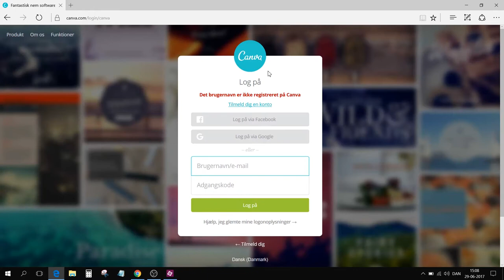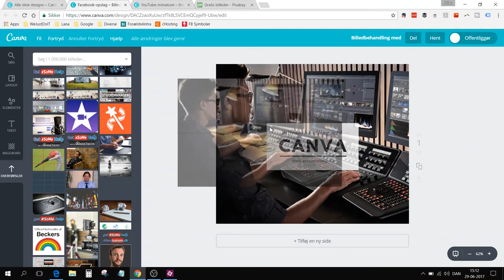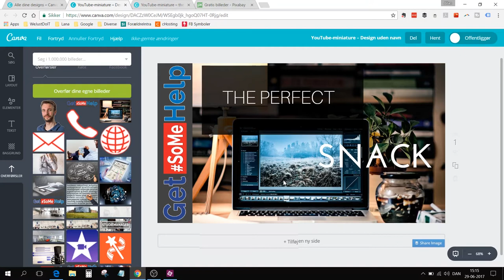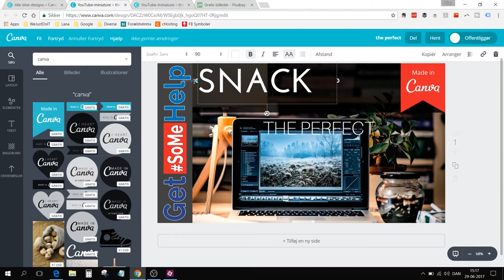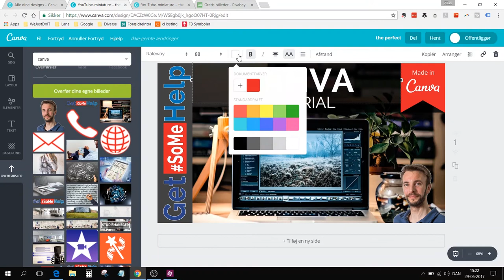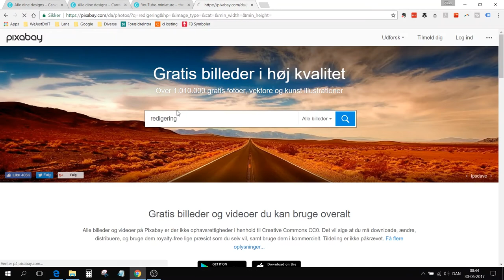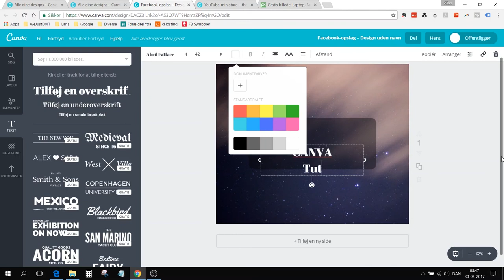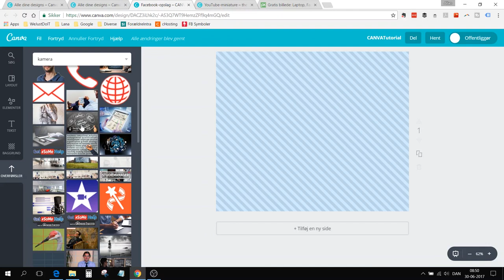Canva Tutorial: Bliv en Haj til Billedbehandling på 20 Minutter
Canva Tutorial part 1 - en forholdsvis hurtig gennemgang af mulighederne for at lave billeder og materiale du kan bruge i din online markedsføring m.m.

Canva er et fantastisk og gratis program til alle former for billedbehandling - og til at producere materiale til online markedsføring.

Med Canva kan du nemt producere billeder til dine opslag på sociale medier, lave kanalgrafik til youtube, profil-bannere til Facebook og LinkedIn, du kan lave flyers, forsider til e-bøger, præsentationer og meget mere.

Videoredigering:
Adobe Premiere Elements

Billedredigering:
Photoshop Elements

Kamera:
Canon EOS 700D

Lyd:
Boya Lavalier

Lys:
Yongnuo LED 300 III